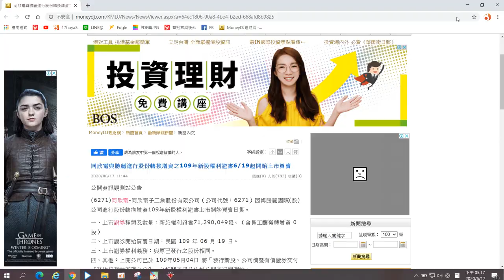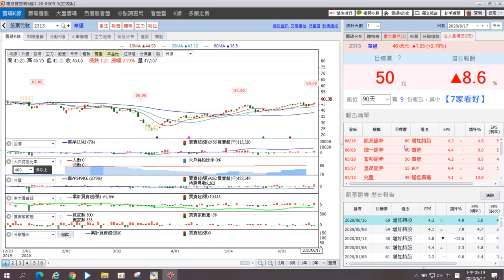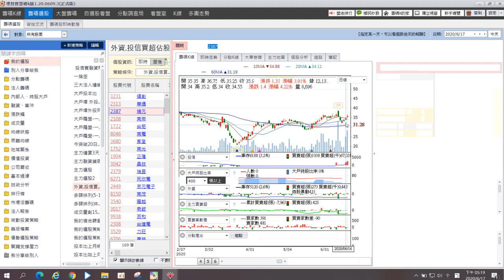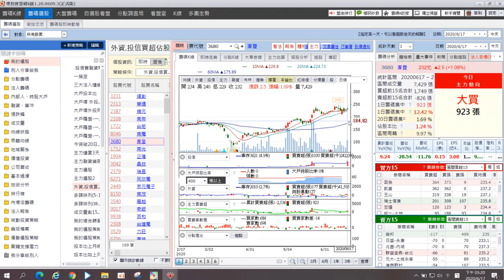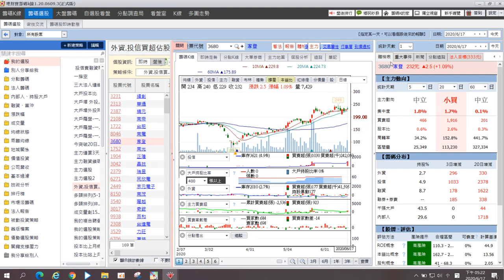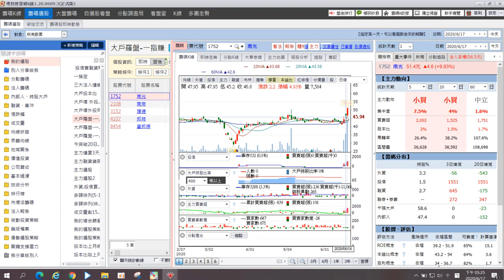【謝宗霖鎖碼影音】2020/06/17 免費公開訂閱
這是昨日的鎖碼教學視頻
除了追蹤原持股以外
也分享了好股
有方法自然會有獲利的能力
有興趣的同學自行欣賞